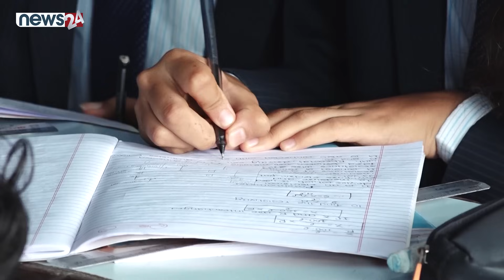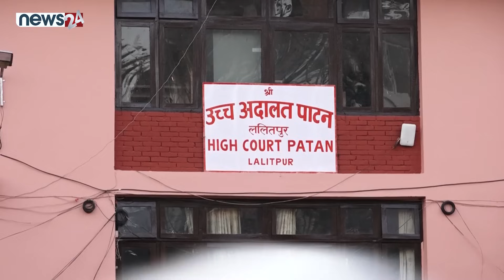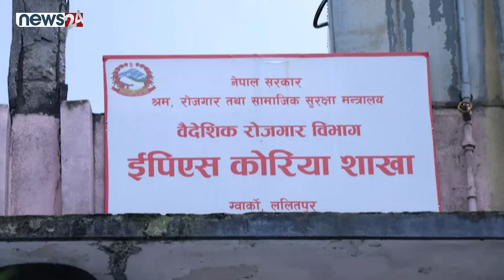दक्षिण कोरिया जान आवेदनको ओइरो, ऐतिहासिक ‘रेकर्ड’ बन्दा कति पर्यो आवेदन ? NEWS24 TV